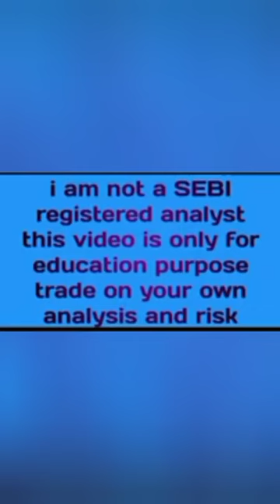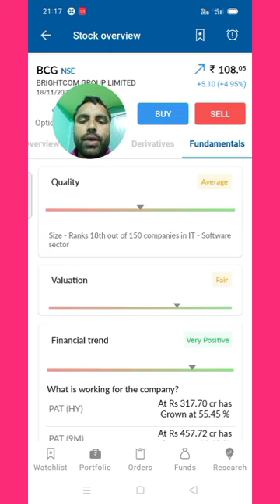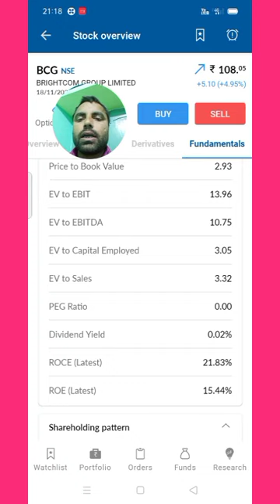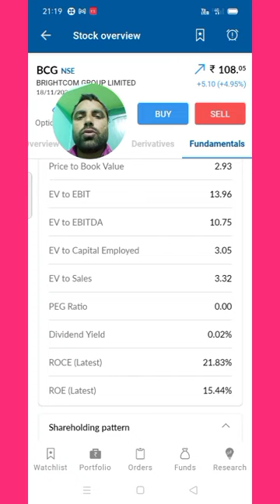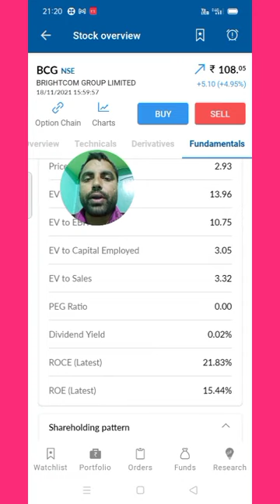com share price latest target 2021 it software company #2400% se अधिक